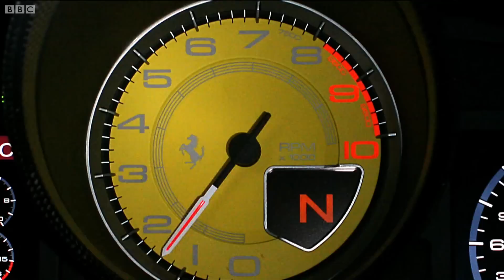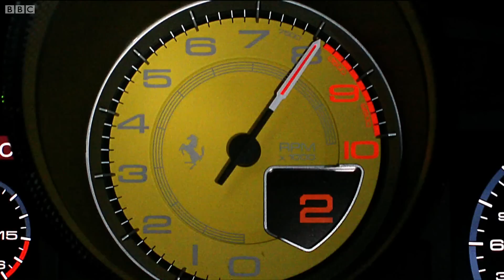Ferrari FF Vs. Bentley Continental V8 on Ice | The Stig | Top Gear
The Ferrari FF and Bentley Continental V8 are put through their paces at a unique test track on the edge of the Arctic Circle.

Featuring the Stig: doing some things…and some other things.